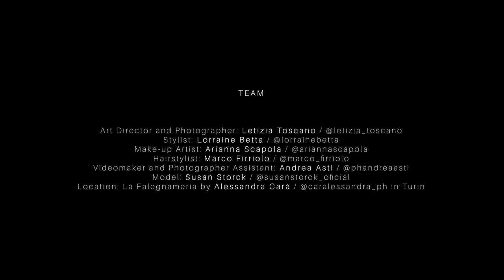In Sogno - L'Officiel Lithuania